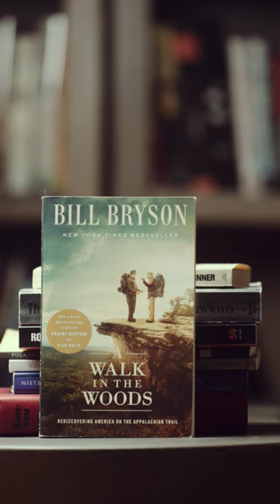A Walk in the Woods by Bill Bryson